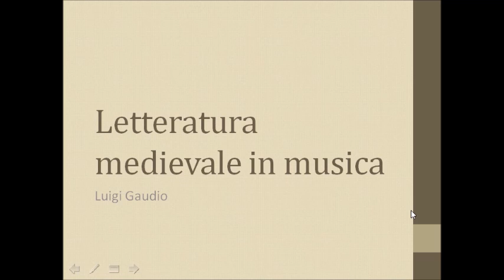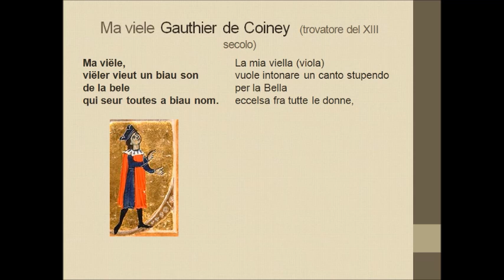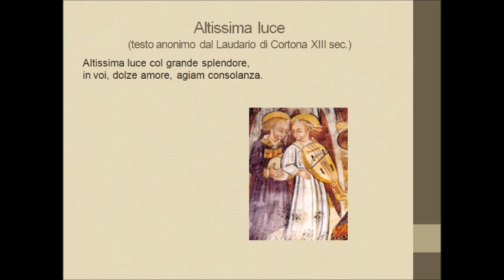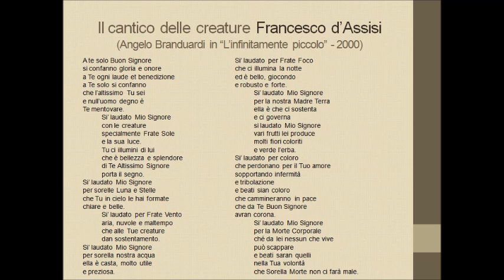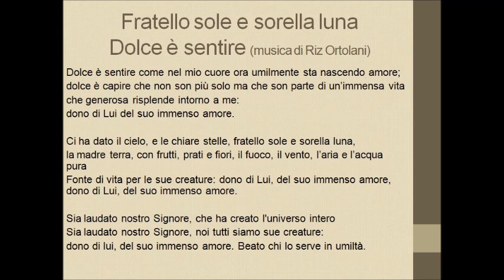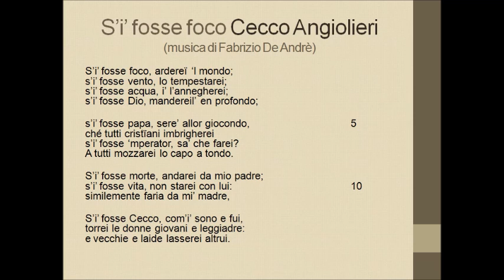La letteratura medievale in musica